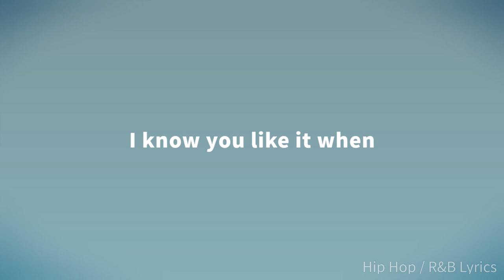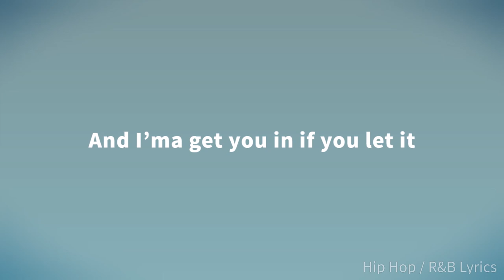Joell Dezz - Traffic (Lyrics)